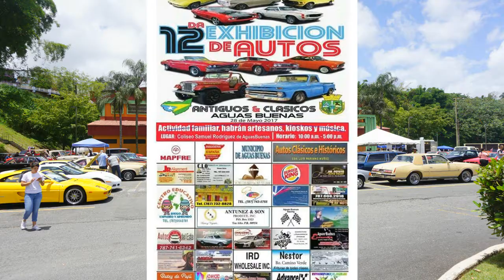FERIA DE AUTOS DE AGUAS BUENAS 2017 PARTE 1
La Feria de AGuas Buenas 2017 quedo, como siempre, de primera. Aqui les presentamos el primero de tres videos que preparamos por ustedes. La musica de la orquesta del hermano Dawin Santiago, PR74.